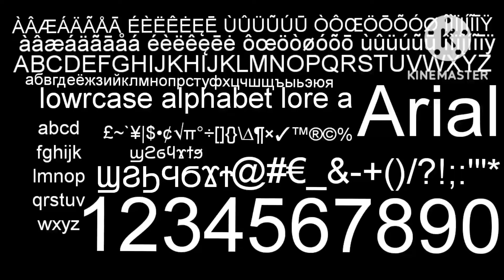Ⲓ ԲוŁŁÆŸ Î ĞÖT ÃŘÍĂŁ FØŊŦ